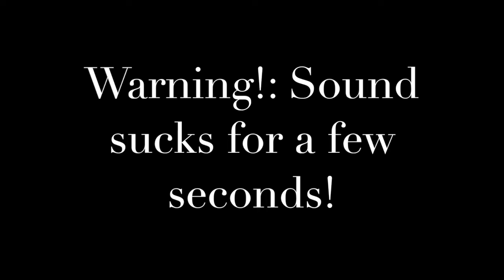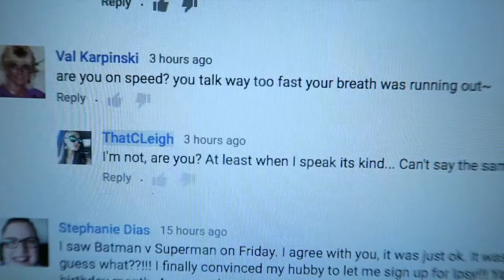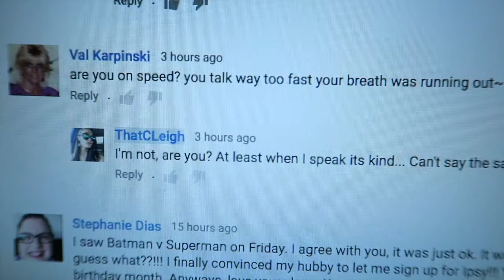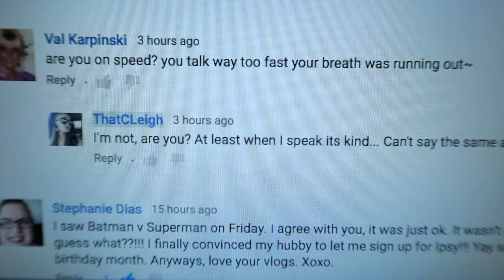NO ROOM FOR NEGATIVE PEOPLE | Mar 29-30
↡↡ M o r e L i n k s B e l o w ↡↡

❥ - - - PREVIOUS VIDEO
BeBe Bartoons Lip Balm First Impression + Review | ThatCLeigh

Dollar Tree Makeup Challenge! Affordable Makeup. Beauty on a Budget

SEIDIO LUMA iPhone 6 Case Review!

Best Camera For YouTube? | Canon T3i vs T4i | My Experience

Canon G7x Unboxing + Demo | G7x vs. ELPH 330 HS

iPhone 6 Lifeproof Fre Case. Is It Worth It? Comparison. My Experience

Canon G7x
iPhone 6

xoxo
CLeigh